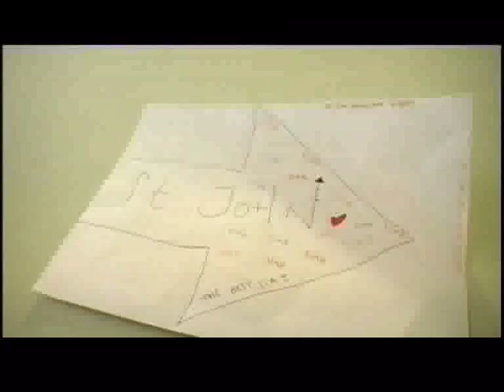HIHS - SJAB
A special highlights of
St. John Ambulance Brigade
Holy Innocents' High School
Zone 10

Includes:
Foot Drill
First Aid
Home Nursing
Transportation of Casualty
Fun Time
Case Movie

Released: Orientation 2008